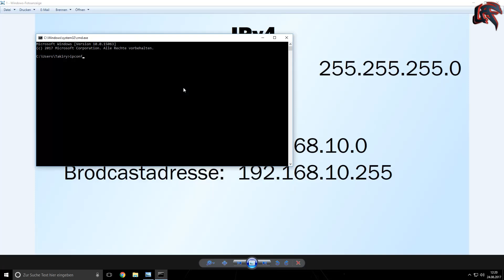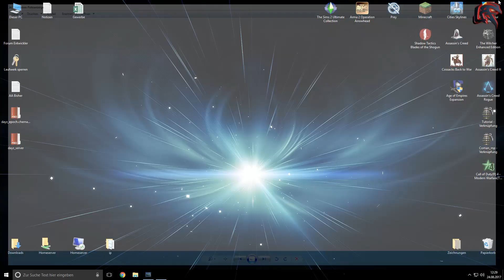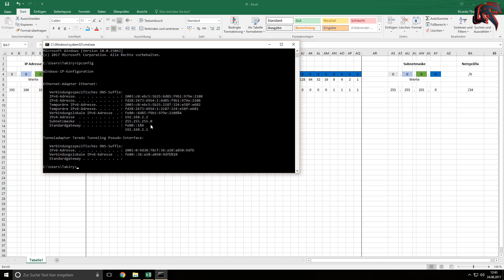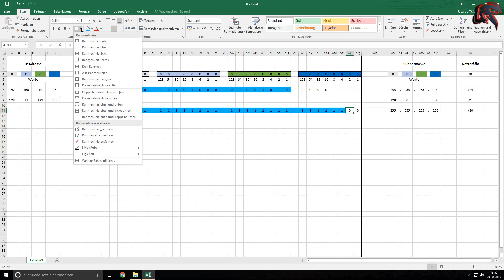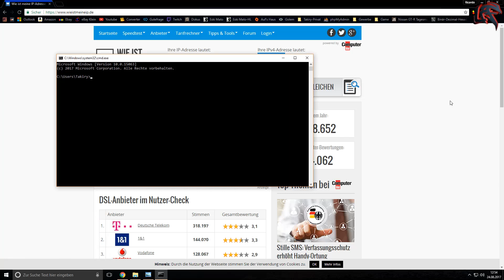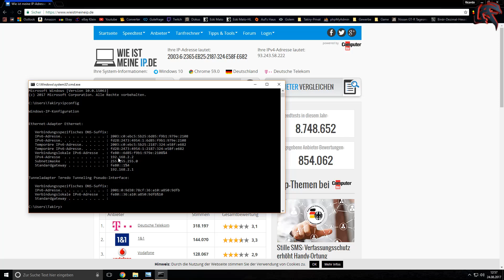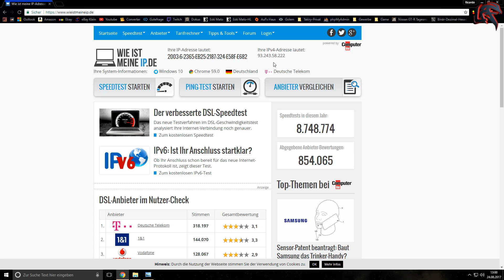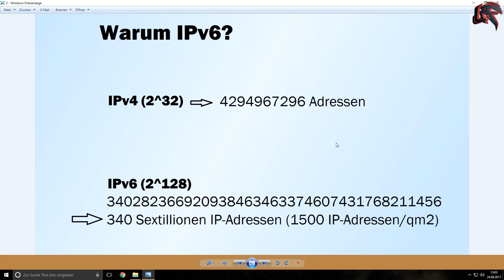IP Adressen erklärt - IPv4, IPv6, Subnetmaske, Präfix, Subnetting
Hier erkläre ich euch alles rund um das Thema IP Adressen und wie sie gebildet werden.